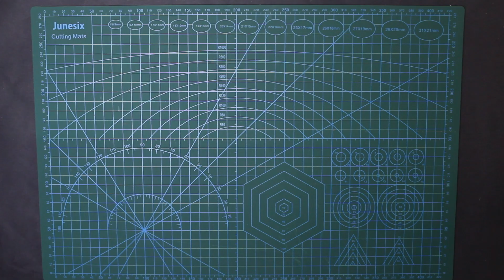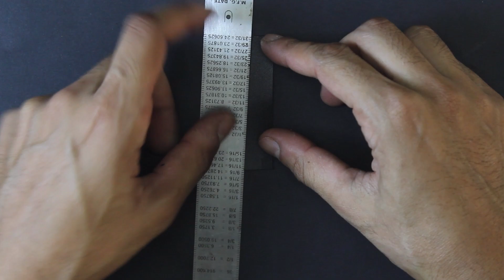Craft a Custom Leather Dog Collar with a Secret Braiding Technique! 🐶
In this video, we'll show you how to craft a custom leather dog collar with a secret braid technique that's sure to turn heads!

This leather dog collar is a great way to show your love for your furry friend, and it's also a great way to add a little bit of mystery to your dog's collar! By braiding the collar yourself, you'll have a custom collar that's sure to impress your friends and family!
In this video, we'll show you how to craft a custom leather dog collar with a secret braid technique that's sure to turn heads!This leather dog collar is a great way to show your love for your furry friend, and it's also a great way to add a little bit of mystery to your dog's collar! By braiding the collar yourself, you'll have a custom collar that's sure to impress your friends and family!Tried making a leather collar for my dog.